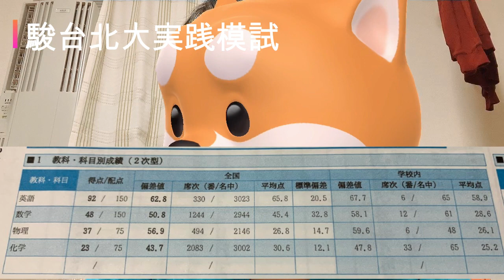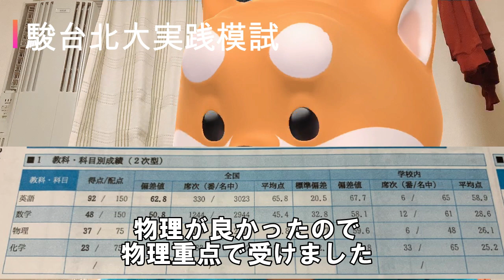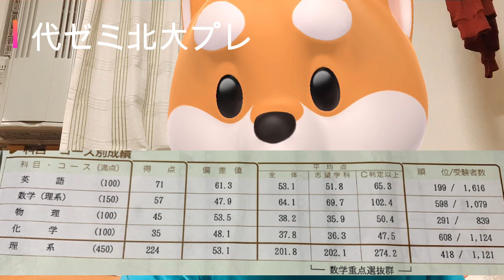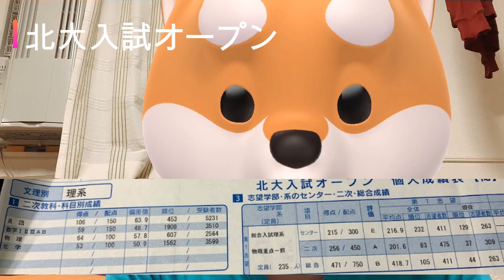【北海道大学】高校時代の北大模試の結果を公開！！！！